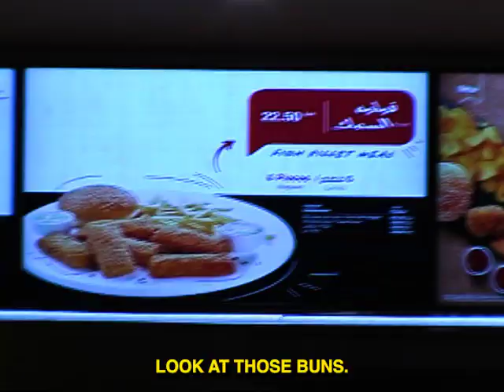RICHARD VERSCHOOR CRASHES!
RICHARD VERSCHOOR CRASHES! | JEDDAH GP -- EPISODE 02

Second Episode of JM's 2023 Series, a series showing you the scene off the track, and a more personal introduction to JMs life.

Produced by Franky Puentes